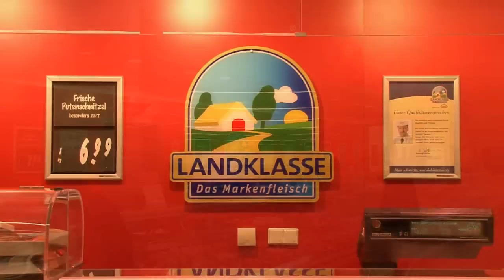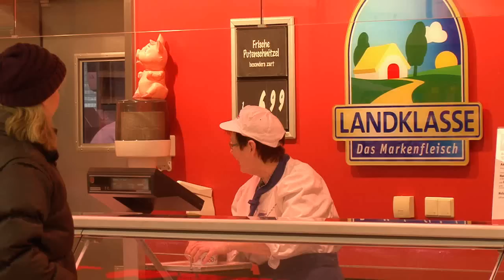sky 341, Ahrensbök - Supermärkte bis 1.200 qm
Fleischstar-Gewinner 2010